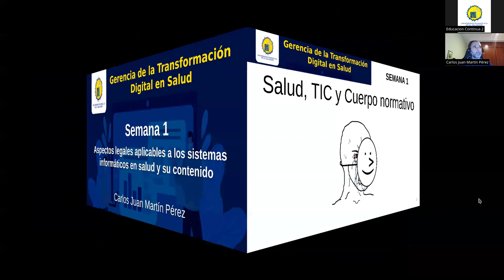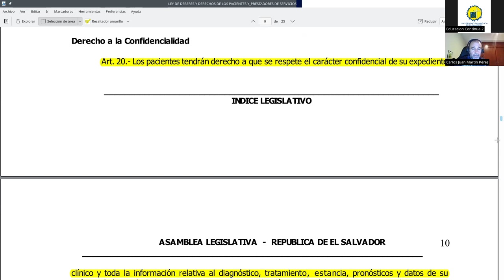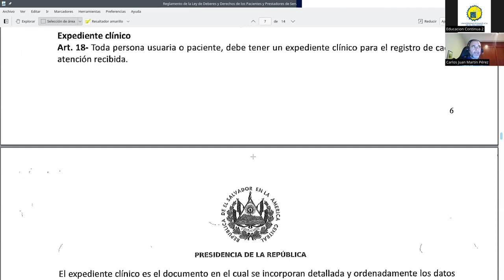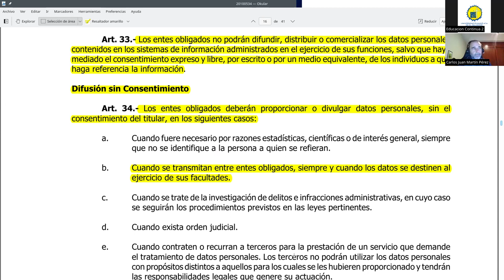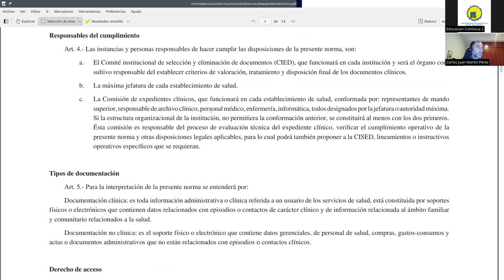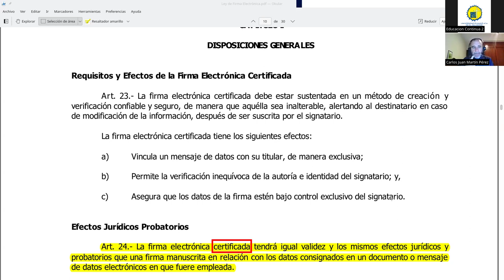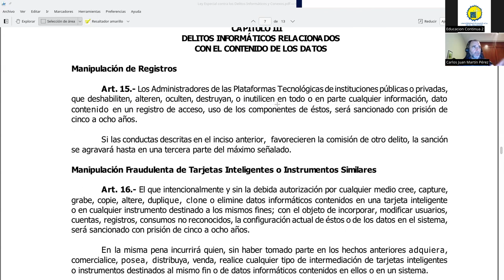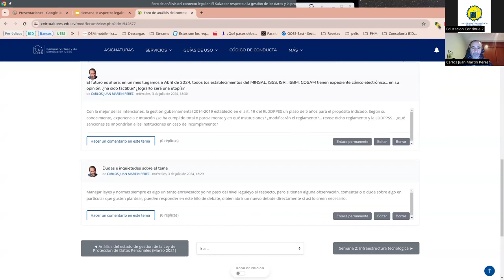Gerencia de la Transformación Digital en Salud: Aspectos Legales aplicables a la Salud Digital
Docente: Carlos Juan Martín Pérez. Revisamos todo el cuerpo normativo que aplica en El Salvador a los sistemas informáticos en salud (y a su contenido).